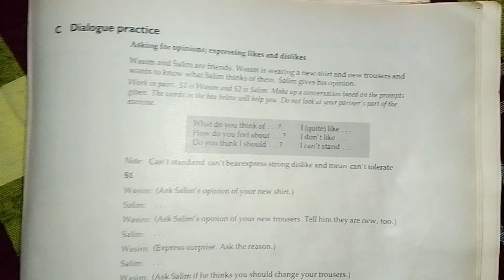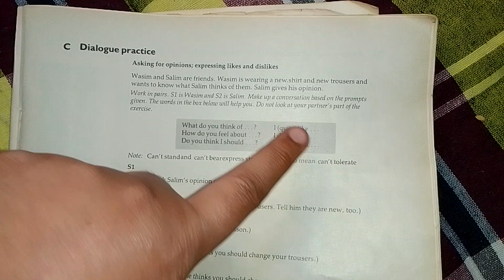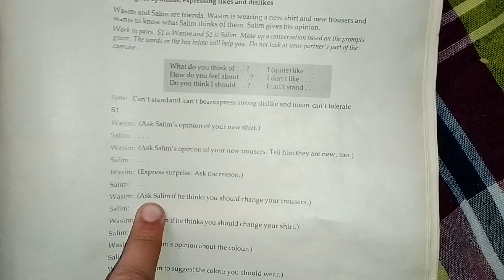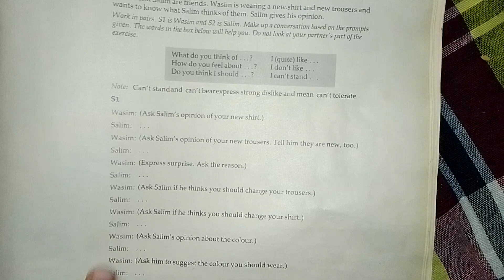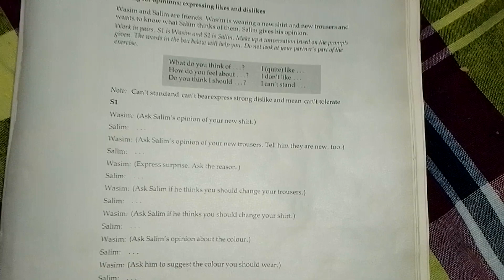Dialogue Practice Explain | English Lecture